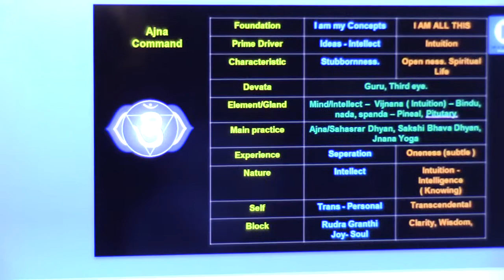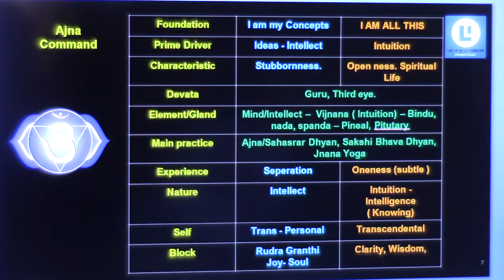Atmadashana Class (Gowdapada Group)_Knd_Talk3(Ajna & Sahasrara Chakras)_03Nov2013